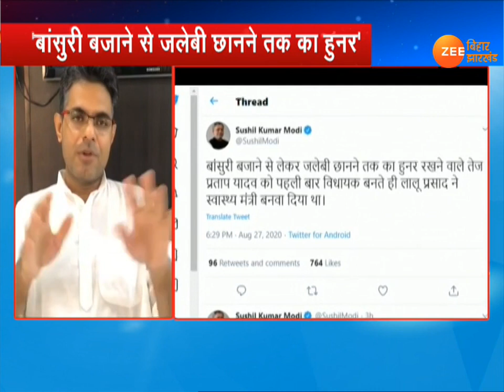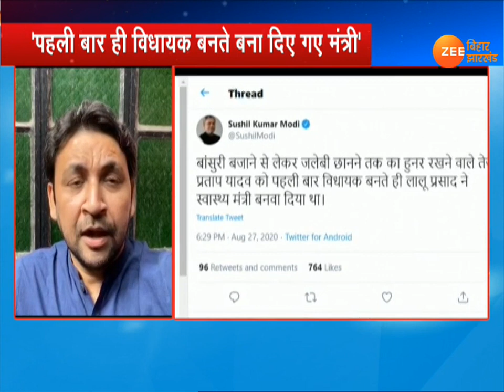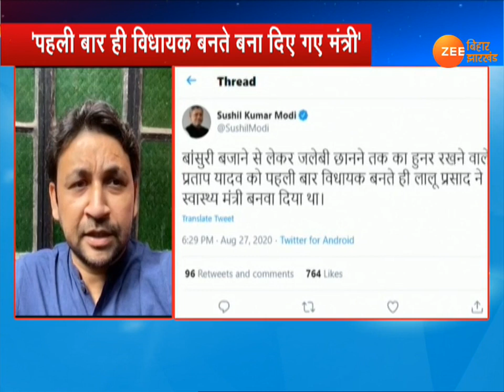Bihar Election 2020: डिप्टी CM सुशील मोदी ने तेज प्रताप यादव पर कसा तंज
डिप्टी सीएम सुशील मोदी ने लालू यादव के बड़े बेटे तेज प्रताप यादव पर बड़ा हमला बोला है. उन्होंने ट्विट किया  है कि लालू यादव ने बांसुरी बजाने वाले और जलेबी छानने का हुनर रखने वाले को स्वास्थ्य मंत्री बना दिया.